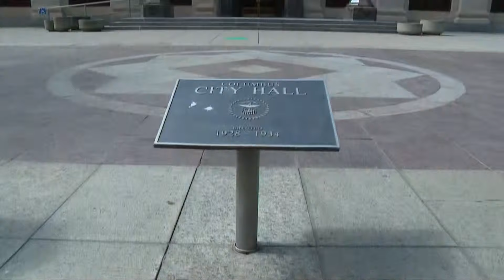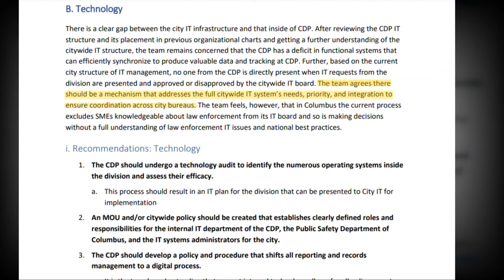Columbus mayor vows to 'be relentless and be honest' about new information on city's data breach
"We don’t believe this was all a result of the initial cyber attack," Ginther said.